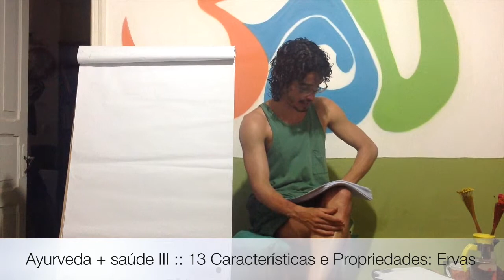Ayurveda + saúde III :: 13 Características e Propriedades - Ervas Brasileiras (Letra A)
O fala sobre as características e propriedades de diversas ervas encontradas no Brasil como Alcassus, Alho, Amêndoa e Amora. Aqui você conhecerá as aplicações de cada uma dessas ervas, aliadas ou não com outras ervas no intuito de tratar Vaata, Pitta e Kapha.